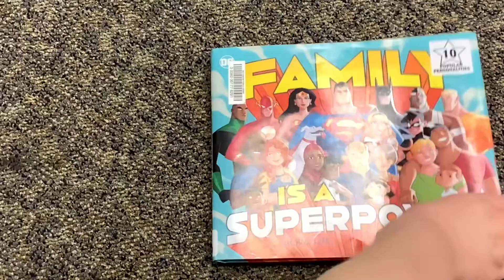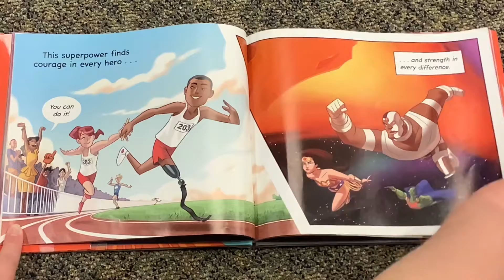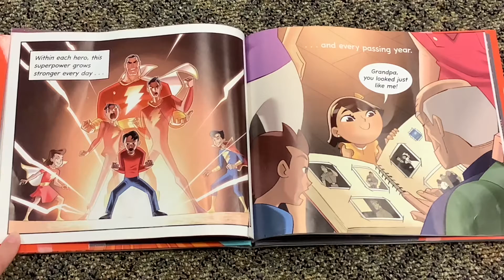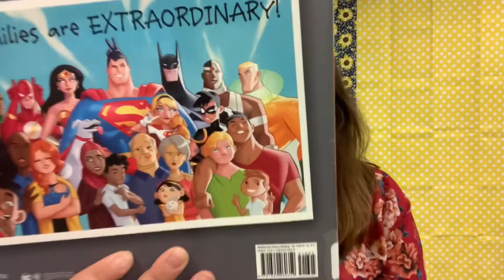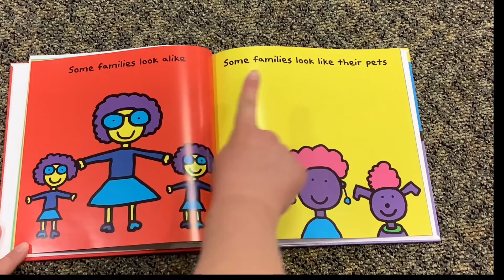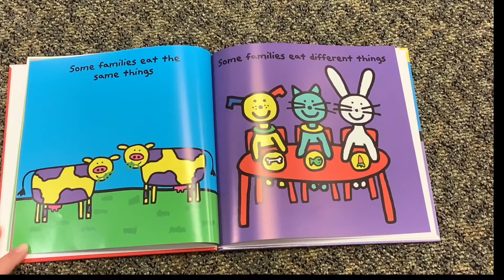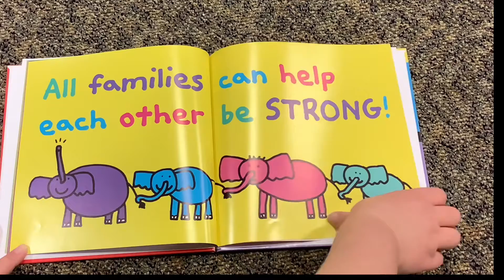Family Storytime (Nov. 10th)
Tune in for stories all about families!